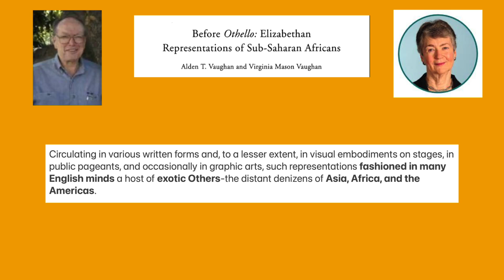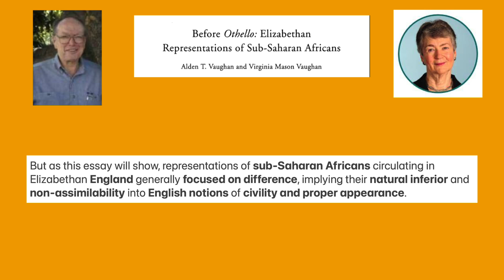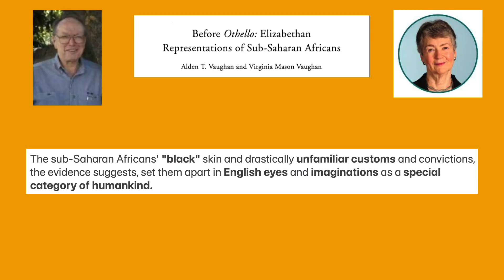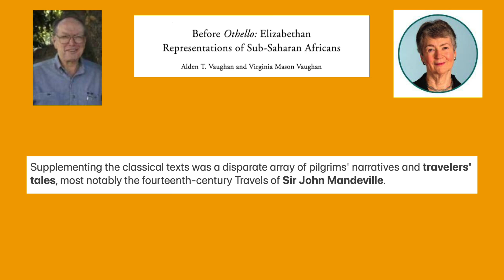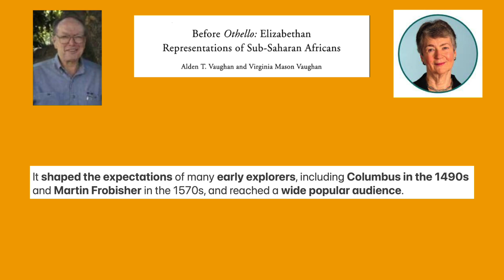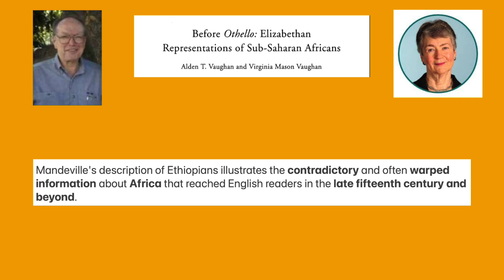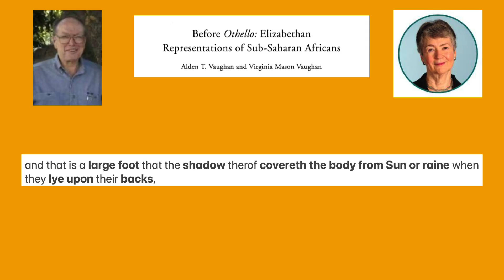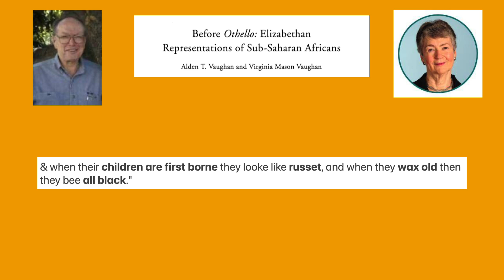#43 - Fast Running One Foot Africans With Black Skin! - England Myths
Have you heard of Africans with a huge foot and black skin? This video goes over one of the crazy myths which European travelers created from their encounters with African people. This myth along with other travelers myths were spread around England and believed by large amounts of people. What's even crazier is that there are people who still believe some of these myths today.